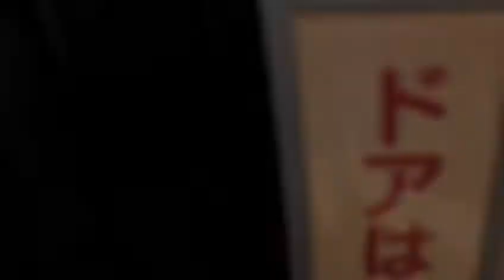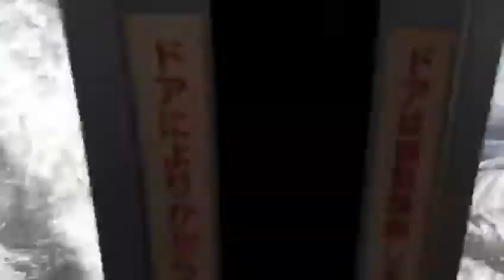Snow Mountain !! Snow !! Ropeway !! Beautiful mountain